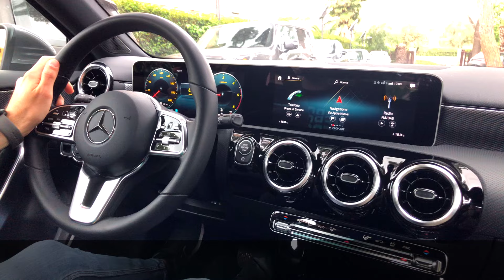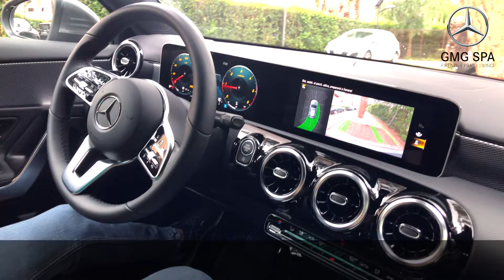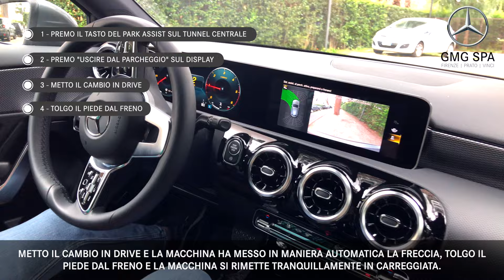Ma è vero che le Mercedes parcheggiano da sole? | GMG Spa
- Ma davvero le Mercedes possono parcheggiare da sole?
- Quindi il volante si muove da solo?
- Riesce anche ad uscire automaticamente dal parcheggio?

Il nostro Simone risponde alle vostre domande in questo dettagliatissimo video!

Vuoi farci domande più specifiche?

Ti è piaciuto il video e ne vuoi altri? Dicci quali argomenti vorresti approfondire!

Contattaci, siamo sempre a disposizione online per voi!

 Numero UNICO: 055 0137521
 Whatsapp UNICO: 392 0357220